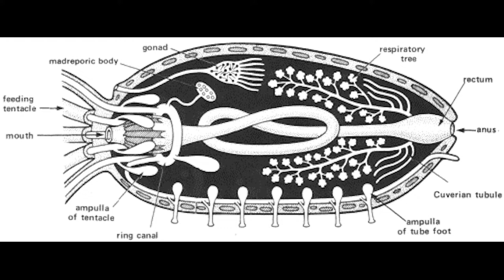What are Sea Cucumbers?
Some people mistake them for plants, but Sea Cucumbers are actually really weird animals.

**Sources**